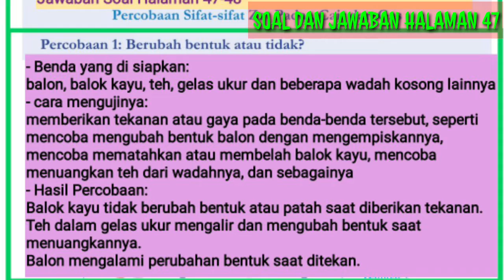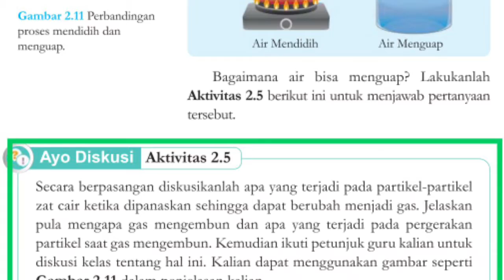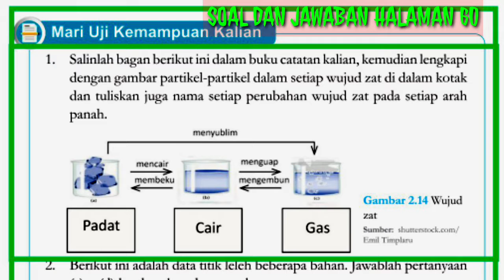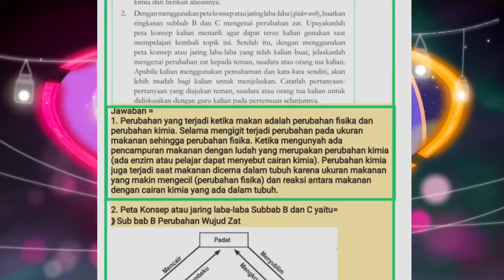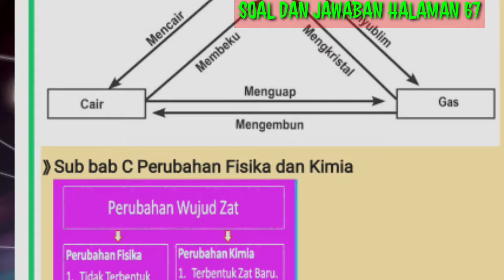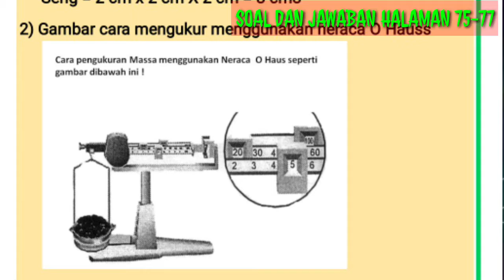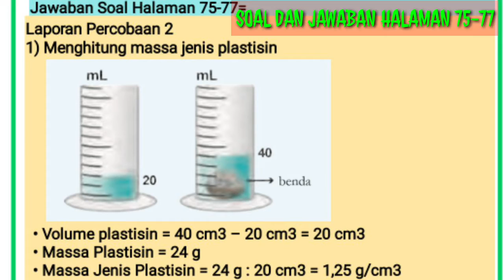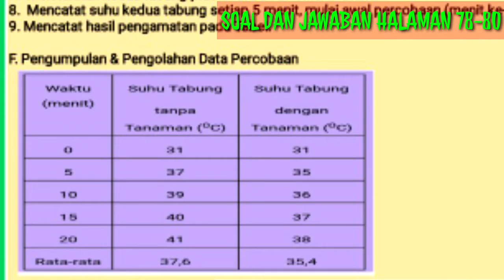ipa Kelas 7 Kurikulum Merdeka Bab 2 Zat dan Perubahannya halaman 47 - 80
Ipa kelas 7 kurikulum merdeka bab 2 Zat dan Perubahannya halaman 47 halaman 53 halaman 56 halaman 59 halaman 60 halaman 65 halaman 67 halaman 74 halaman 75 halaman 76 halaman 77 halaman 78 halaman 79 halaman 80